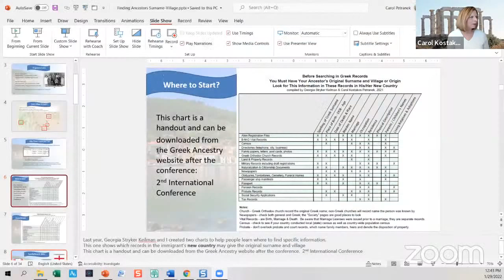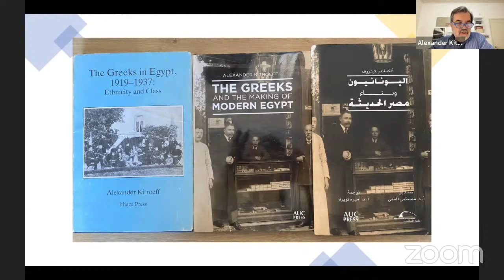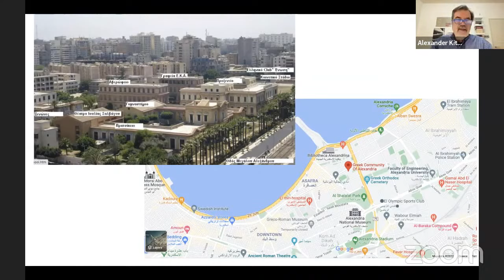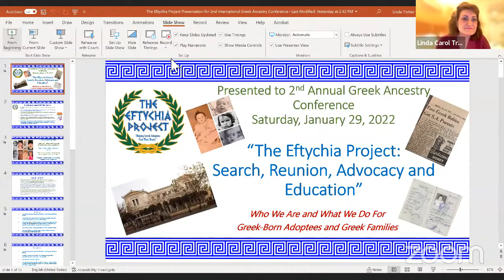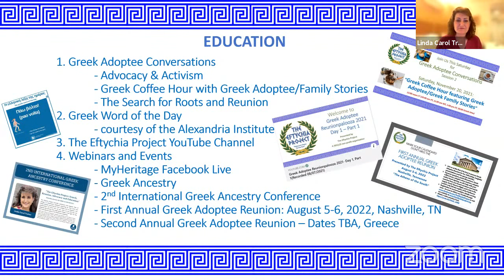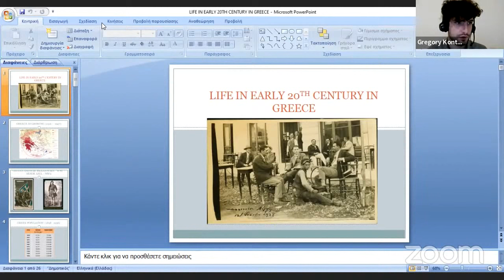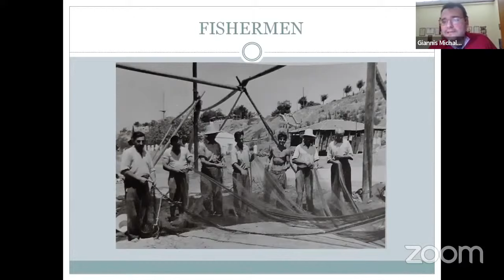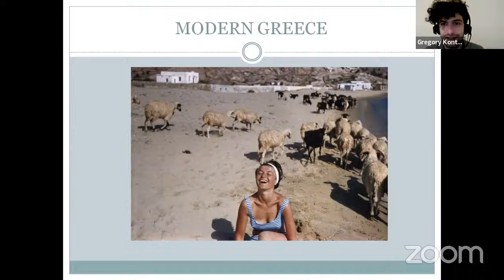2nd International Greek Ancestry Conference, Day 1 (Sessions I & II)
0:00 - Welcome message by Gregory Kontos & Georgia Stryker Keilman
2:57 - Session I: Greeks in Foreign Lands. An interview with author Nicholas Gage
36:42 - "Finding your ancestor's original surname and village of origin" by Carol Kostakos Petranek
1:00:00 - "The Greek diaspora in Egypt" by Alexander Kitroeff
1:31:26 - "Hellenic Genealogy Geek: New website and resources" by Georgia Stryker Keilman
1:47:46 - "The Eftychia Project: Search, reunion, advocacy and education" by Linda Carol Trotter
2:16:25 - "Heroes till the end: The last moments of Greek fighters" by Sofia Pitsineli
2:37:13 - "Life in early 20th-century Greece" by Ioannis Michalakakos